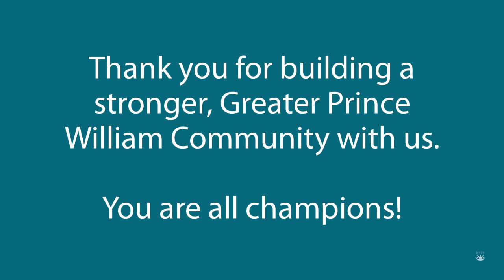Strides For Stronger Families 2021 Thank You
The 2021 Strides for Stronger Families Virtual Fitness Challenge was a resounding success! Thank you to everyone who participated and helped raise nearly $50,000 (surpassing our goal!) for local families.